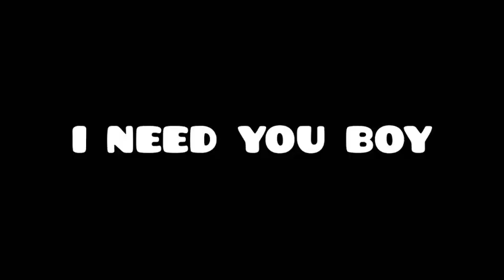[FMV] WOW "I NEED YOU" COVER MV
｡ﾟﾟ･｡･ﾟﾟ｡
ﾟ。꒰     *WOMAN OF WISDOM*

≀➸ ❥ _1..2..3!  _We can do it! Nake it WOW!  언녀히가세요! We are *WOW*. Halo Amaze kami kembali dengan gaya lagu yang berbeda, kali ini kami membawakan lagu I NEED YOU yang dipopulerkan oleh BTS._  .‧₊°

↳  *WOW PROFILE'S*
┊ ╭┈🍁┊ *CANDLE* as *YEJI*
┊      🔗| _leader, Main Rapper, Vocalist_
┊ ╭┈🍁┊ *BUNNY* as *NAYEON*
┊      🔗| _Main vocal_
┊ ╭┈🍁┊ *CAROLINE* as *LIA*
┊      🔗| _Lead Vocal_
┊ ╭┈🍁┊ *ZHIVELLA* as *SOMI*
┊      🔗| _Vocalist, Rapper_
┊ ╭┈🍁┊ *YUNA* as *DAHYUN*
┊      🔗| _Vocalist_
┊ ╭┈🍁┊ *XION* as *YUNKYOUNG*
┊      🔗| _Vocalist, Rapper_

Selamat menikmati lagu yang kami bawakan!!